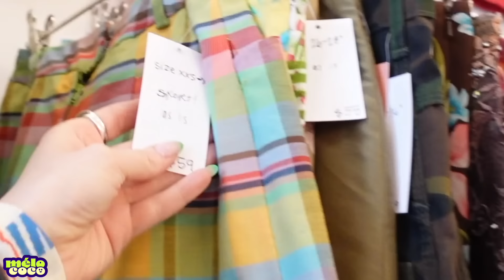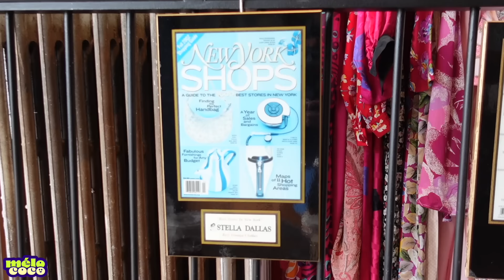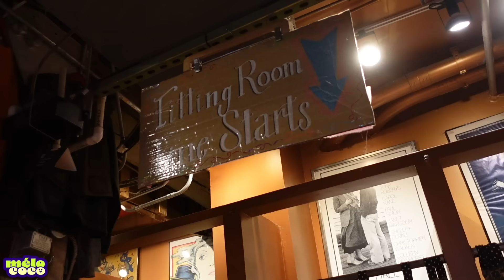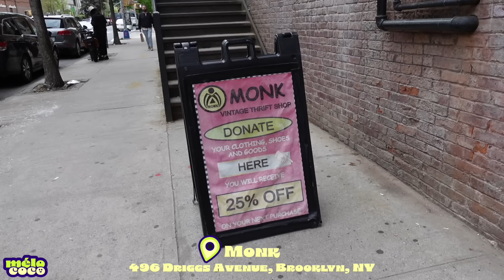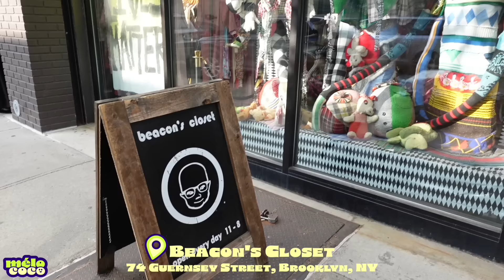LES MEILLEURES FRIPERIES DE BROOKLYN? - Mélococo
Un itinéraire parfait pour une aprem shopping à Brooklyn.

❤ Awoke Vintage
132 N Fifth St, Brooklyn, NY 11249, United States
Homme, Femme, Chaussures et Accessoires

❤ 10 Ft Single By Stella Dallas
285 N Sixth, Brooklyn, NY 11211, United States
Homme, Femme, Chaussures et Sacs à main

❤ Monk
496 Driggs Ave, Brooklyn, NY 11211, United States
Homme, Femme, Enfant, Chaussures et Accessoires

❤ Beacon's Closet
74 Guernsey St, Brooklyn, NY 11211, United States

☁ MATOS ☁
Sony ZV1

Cette vidéo ne contient pas de collaboration commerciale.

Commente "T'aurais vraiment du prendre la veste Mickey" si tu lis jusque là ❤